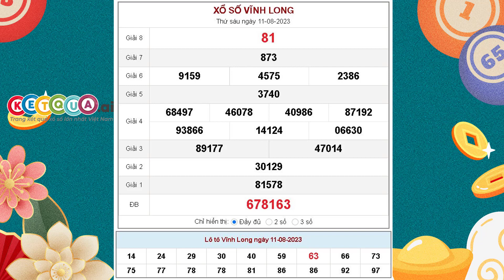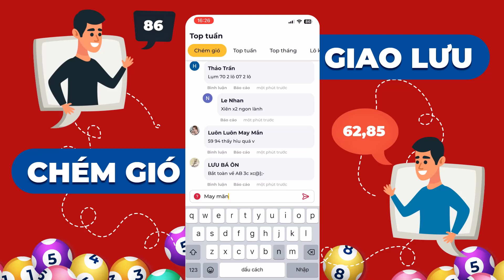XSVL 11/8/2023 - XSVLONG - Xổ số kiến thiết Vĩnh Long ngày 11 tháng 8 năm 2023 - SXVL - KQXSVL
XSVL 11/8/2023 tại - XSVLONG - Xổ số kiến thiết Vĩnh Long ngày 11 tháng 8 năm 2023 - SXVL - KQXSVL

Cơ cấu giải thưởng xổ số kiến thiết Vĩnh Long mới nhất

- 1 Giải Đặc biệt: Trị giá 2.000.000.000đ
- 10 Giải Nhất: Trị giá 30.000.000đ
- 10 Giải Nhì: Trị giá 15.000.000đ
- 20 Giải Ba: Mỗi giải trị giá 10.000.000đ
- 70 Giải Tư: Mỗi giải trị giá 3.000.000đ
- 100 Giải Năm: Mỗi giải trị giá 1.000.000đ
- 300 Giải Sáu: Mỗi giải trị giá 400.000đ
- 1.000 Giải Bảy: Mỗi giải trị giá 200.000đ
- 10.000 Giải Tám: mỗi giải trị giá 100.000đ
- 45 Giải Khuyến khích: Mỗi giải trị giá 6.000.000đ dành cho những vé chỉ sai 1 con số so với dãy số đặc biệt (trừ hàng trăm nghìn).
- 9 Giải phụ Đặc biệt: Mỗi giải trị giá 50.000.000đ dành cho những vé trúng 5 số cuối cùng theo thứ tự của giải Đặc biệt.